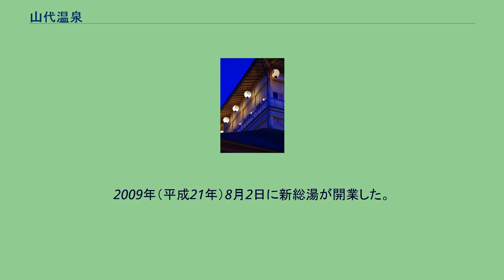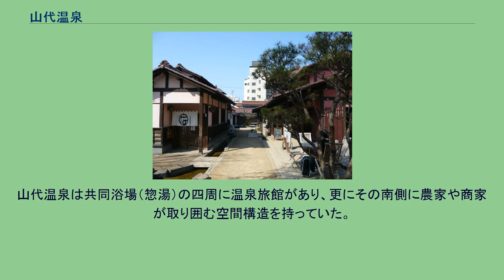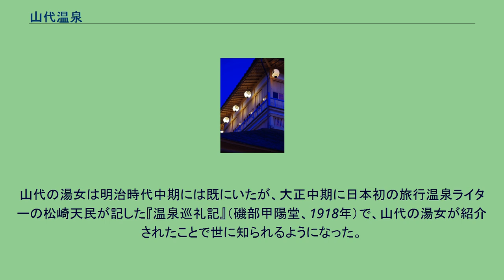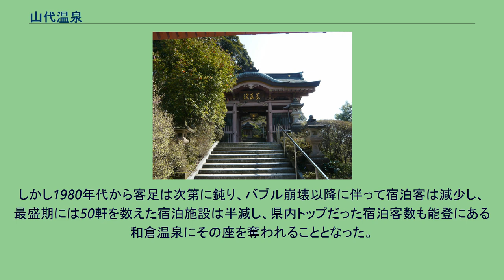山代温泉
加賀市の町・字
加賀温泉郷・山代温泉（画像右上） 山代温泉古総湯（2013年） はづちを楽堂 山代温泉、薬王院温泉寺 山代温泉（やましろおんせん）は、石川県加賀市（旧国加賀国）にある温泉。
加賀温泉郷の一角を占め、粟津、山中、片山津と並ぶ県下有数の温泉である。
また、加賀市の町名となっている。
硫酸塩泉系と単純温泉系の2種類の泉質の源泉が存在する。
北陸3県で最大級の温泉街のひとつである。
石川県においては、山代・山中・片山津という順序で温泉地が呼ばれるように、その順序で大きさを表すものといえる。
歓楽温泉としての知名度は高く、近畿地方では男性が「山代に行く」といえば大抵、女遊びに行くことを暗喩するといわれるほど、戦後は歓楽温泉として著しい発展を遂げた。
共同風呂「山代温泉浴殿」は藩政時代から続く共同浴場である。
また、近世には古九谷を再興した吉田屋窯が置かれた場所で、今もその流れを汲む窯場があり、観光客に人気が高く、窯跡の展示館もある。
古来より多くの文人墨客にも愛されており、中でも美食家であり芸術家としても知られる北大路魯山人の寓居跡は現在、「いろは草庵」という名前で観光名所となっている。
はづちを楽堂は紅殻格子を基調としたオープン・スペースで温泉街散策の溜まり場、様々なイベントが催される。
2009年（平成21年）8月2日に新総湯が開業した。
1300年の歴史とされる北陸随一の古湯。
行基による開湯伝説がある。
平安時代末期には現在、温泉地内に薬師如来が祀られている薬王院温泉寺の基礎を築いたと言われる明覚上人により七堂伽藍が建立され、町は大いに賑わったとされる。
寺の境内には「めかくしさん」とよばれる明覚上人供養の石造五輪塔（室町時代、国の重要文化財）があり、現在は祠が建てられている。
戦国時代には明智光秀が訪れたともいわれる。
山代温泉は共同浴場（惣湯）の四周に温泉旅館があり、更にその南側に農家や商家が取り囲む空間構造を持っていた。
旅館数は18世紀には18軒ほどを数え、以後戦後まで基本的にこうした街構成が続いた。
明治時代には多くの文化人に愛され、芸術家の北大路魯山人、詩人の与謝野晶子がその代表格である。
山代の湯女は明治時代中期には既にいたが、大正中期に日本初の旅行温泉ライターの松崎天民が記した『温泉巡礼記』（磯部甲陽堂、1918年）で、山代の湯女が紹介されたことで世に知られるようになった。
戦後は北陸本線の電化、北陸自動車道の開通に伴い、関西や中京の奥座敷として発展した。
1970年（昭和45年）に最寄りの作見駅が加賀温泉駅と改称し特急が停まるようになり、集客数も増えた。
最盛期には年間250万人以上の人が訪れ、同時に日本有数の歓楽街も発達した。
しかし1980年代から客足は次第に鈍り、バブル崩壊以降に伴って宿泊客は減少し、最盛期には50軒を数えた宿泊施設は半減し、県内トップだった宿泊客数も能登にある和倉温泉にその座を奪われることとなった。